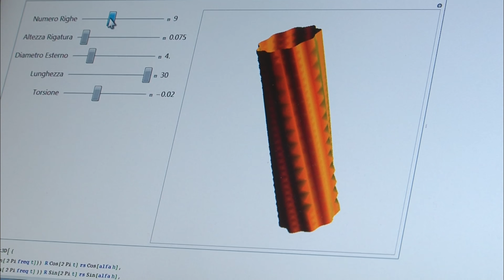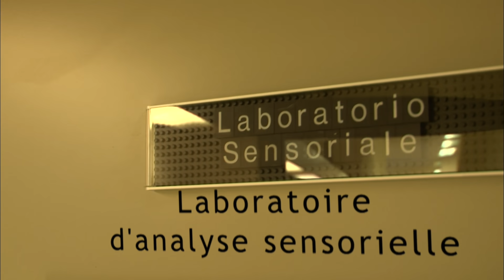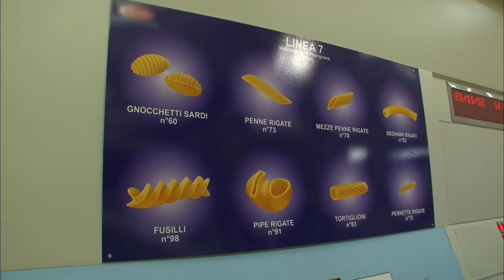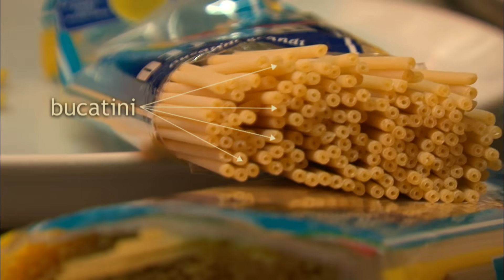A quoi sert la forme des pâtes ?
Il existe plus de 400 modèles de pâtes en Italie. Chaque pâte est associée à une sauce et à une recette traditionnelle. Pourquoi faut-il manger les spaghettis all‘amatriciana, les trofie au pesto et les tagliatelles à la bolognaise ?  La forme des pâtes a-t-elle un impact sur le goût ?
Nous nous sommes rendus en Italie, à Parme, pour y rencontrer un ingénieur en pâtes. En quoi le design d'une pâte est-il utile à la dégustation ? A Paris un chef Italien nous expliquera comment il associe chaque architecture de pâte à une recette spécifique pour surprendre les papilles et l'œil de ses clients.

Réalisation : Séverine Picard & Simon Paugoy